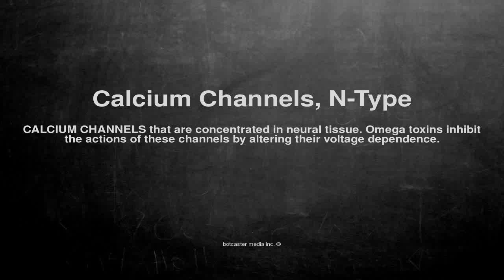Medical vocabulary: What does Calcium Channels, N-Type mean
What does Calcium Channels, N-Type mean in English?